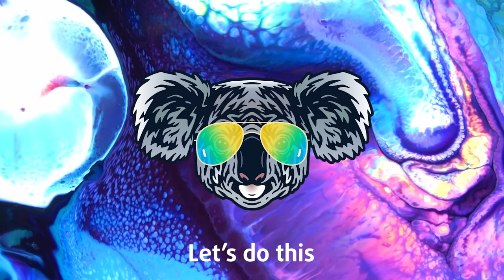Upbeat Study Music Soft House Mix - Peak Focus Beta Isochronic Tones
Soft house + beta wave isochronic tones (+ cool koala) for a high focus mental state while studying or working.   Part of my peak focus for complex tasks series.

Use this track when working on advanced and complicated topics like coding/programming, mathematics, scientific formulas, financial analysis or any complex mental activity.

Isochronic tones produce a stronger and more powerful brainwave entrainment effect when compared to binaural beats or standard music.

This is a high-intensity audio brainwave entrainment session, using isochronic tones.  Listen to this when you need a strong burst of intense focus to concentrate and study things like advanced mathematics, scientific formulas, financial analysis or any other complex mental activity.

How is this session constructed?

The session starts off beating at 10Hz and ramps up to 18Hz by the 6-minute mark.  It stays at 18Hz until the final 5 minutes where it ramps back down again.

Listen to this track with your eyes open while doing the task/activity you want to focus on.

Although headphones are not required you may find they produce a more intense effect, because they help to block out distracting external sounds.

When to listen?

Because this track increases your beta brainwave activity, it's best to listen to this during the daytime and early evening.  If you listen to this too close to bedtime, it might disrupt your sleep, in a similar way to how you might respond if you drank coffee just before going to bed.

The main thing to consider is that it should be loud enough to hear the repetitive isochronic tones, so you don't want it so quiet you can hardly hear them.  But you also don't want it so loud that it's uncomfortable for you and hurts your ears, or gives you a headache.  I'd recommend starting with the volume around halfway and adjust it to a level that you feel comfortable with from there.

Artist credit: Jones Meadow
Tracks: Jet Stream, Familiar Lights, Flares, Sound Off, Bet The Ocean,  Gale, Tsunami, Mercenary, Another Dream Room, They Dream By Day, Democracy Manifest.